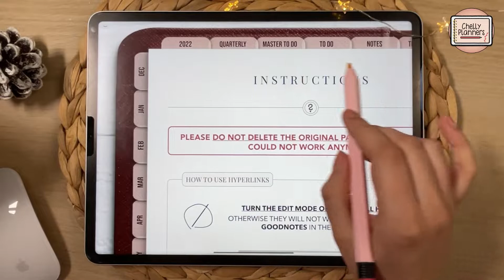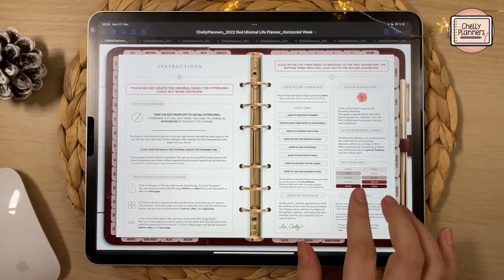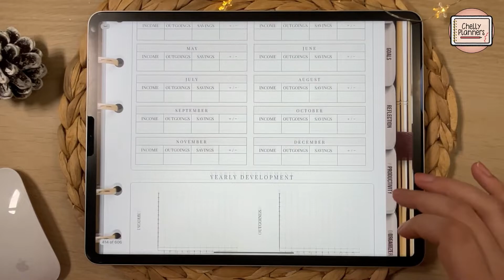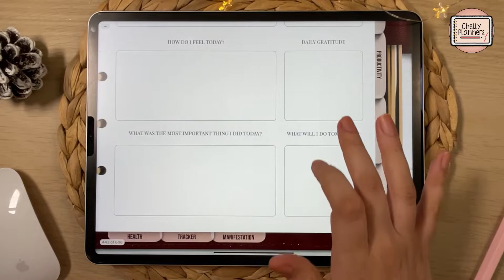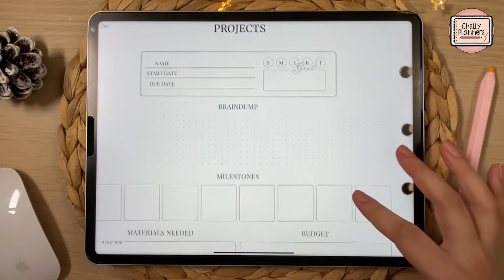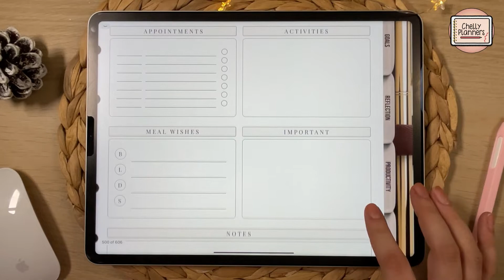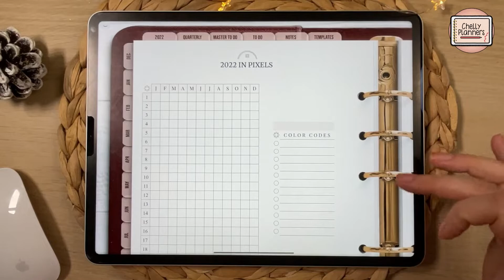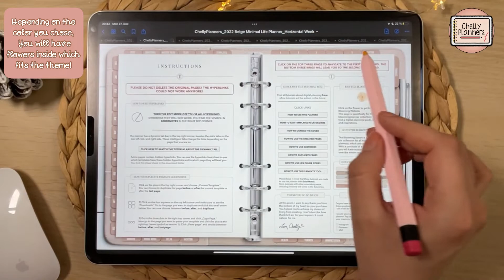ChellyPlanners // 2022 MINIMAL Blooming Life Planner - SWIPE THROUGH // 2022 Blooming Collection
Hello Planner Buddies!
Welcome to the Swipe through of the new 2022 Minimal Life Planner!

The 2022 Minimal Life Planner is the second planner of the 2022 Blooming Collection. It is exactly the same planner as the original Blooming Life Planner but minimalistic.

+++ GENERAL INFORMATION ABOUT THIS PLANNER  +++
- 606 pages
- 12 categories with various templates
- 85 planning and organization templates,
- Ten Undated templates to use after 2022
- 18 extra templates in lined, grid, and dotted style
- 20 blank pages to customize
- Five notebooks

Get the planner here:
SCHEDULED Week:
Coming tomorrow

HORIZONTAL WEEK:
Coming tomorrow

Devices: Apple iPad Pro 12,9" (2021) with Apple Pencil, 2nd Generation
App: GoodNotes 5
Planner: 2022 Blooming Life Planner, Chellyplanners

1. SONG

2. SONG

3. SONG
A Magical Journey Through Space by Leonell Cassio

4. SONG